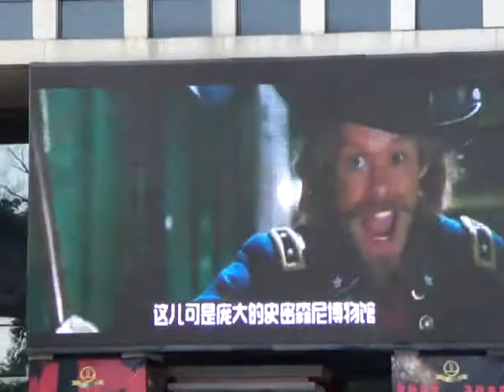LED screen/pantalla LED from VisibLED Opto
VisibLED Opto: Professional manufacturer and supplier of Various LED products. We can manufacture and make good quality outdoor and indoor LED screen. The quality will meet your special request. The performance will be perfect not only the image quality but also the video effects.
Chose us to be your trustworthy supplier. We are professional and capable of offering what you need.